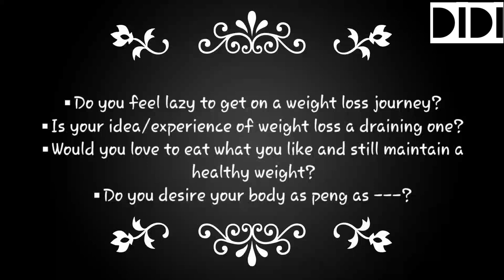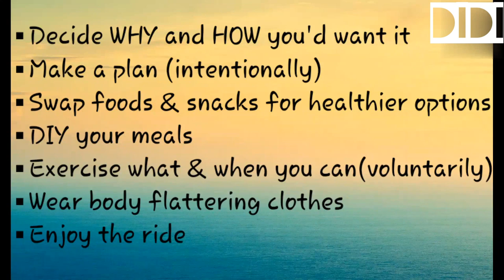How to Lose Weight the Lazy Way || Lose Weight Easy Way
In this video, i share a simple way to loose weight the lazy way and very fast too.

This episode will be focusing on dietary advice and slight or NO exercises.

I really hope my tips helps you & Always remember YOU'RE  AWESOME!